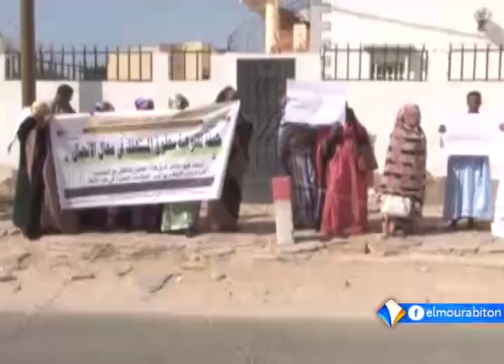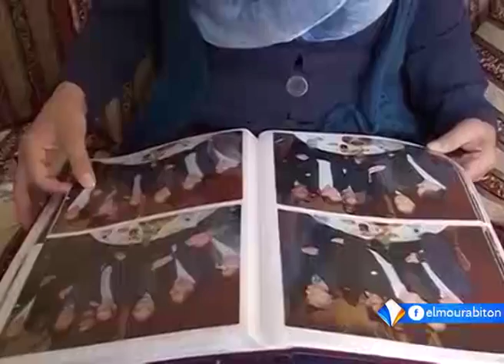LE JOURNAL FRANCAIS 22-11-2016.